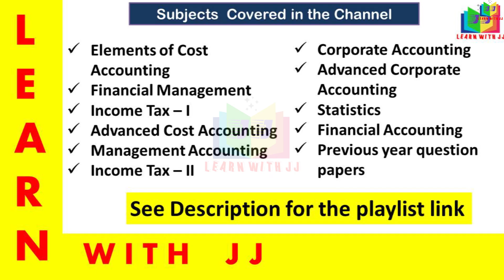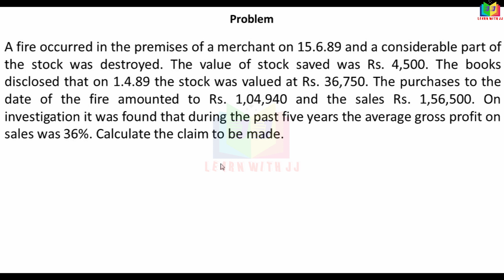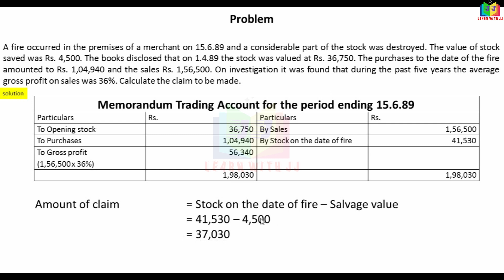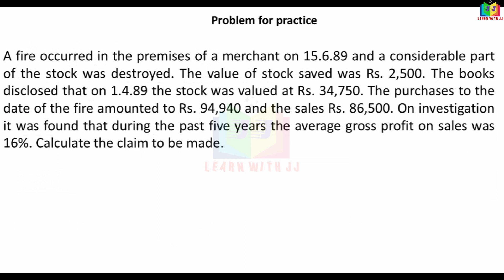part 4 in Tamil || Reddy book problem no 1 & 2